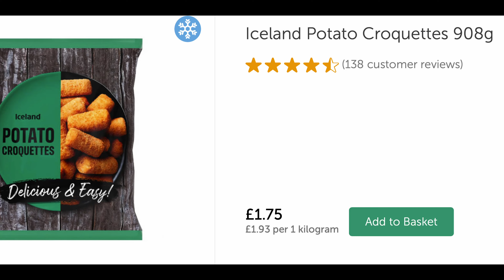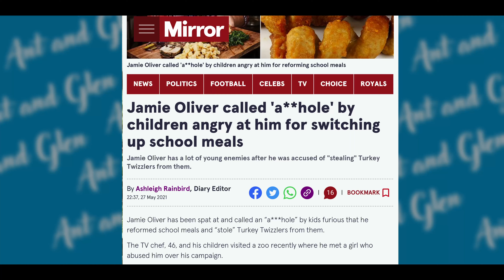Ovation of the Seas: Food & Dining Experience Honest Review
In our latest video, we revisit our dining experiences on Royal Caribbean's Ovation of the Seas with a frank and honest review of the food we had whilst onboard.

This Quantum Class ship offers an array of food and beverage options. Although we didn't try every venue, we provide detailed reviews and discussions about the ones we visited. Included in our review are several specialty restaurants, which come with an extra charge. During this voyage, we took advantage of a 3-night dining package and explored a specialty dining experience.

Timestamps:
00:00 Intro
00:41 Food Options on Quantum Class
00:55 Chops Grille
03:25 Jamie’s Italian
05:19 Izumi
06:48 La Patisserie
07:50 Cafe 270
08:35 Fish and Ships
10:00 Cafe Promenade
10:50 Sorrento’s Pizza
11:06 Solarium Bistro
12:00 The Windjammer
14:00 We didn’t eat in the MDR
14:30 Final Thoughts

Filming Gear
Camera 3 - iPhone 13 Pro Max

Additional stock footage provided with permission from Royal Caribbean.